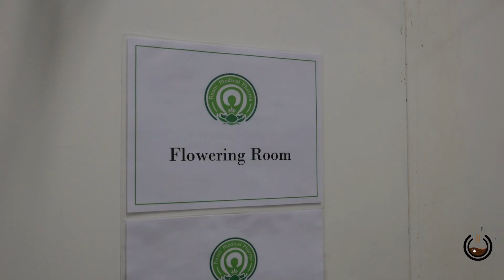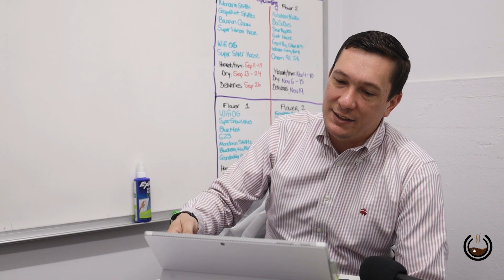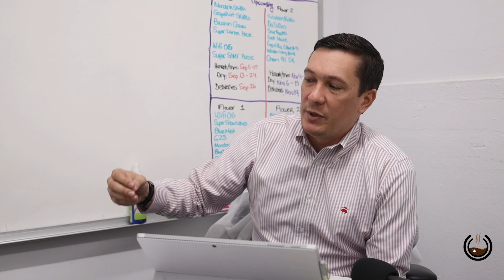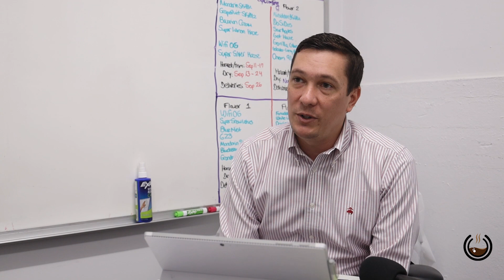Cultivo de Marijuana Interior en Puerto Rico | Anani Pharma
La industria del Marijuana Medicinal se legalizó en Puerto Rico en el año 2015. Desde el 2017 Anani Pharma trabaja el cultivo de la siembra hasta la venta a los dispensarios | Conoce más sobre esta industria aquí